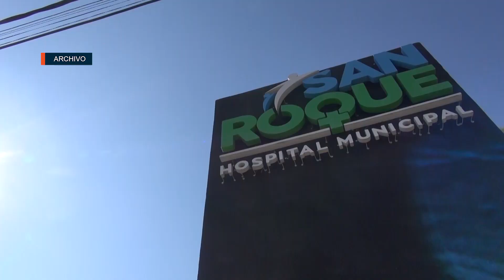Dr.Oscar Gomez - Hospital San Roque - Hisopados de control